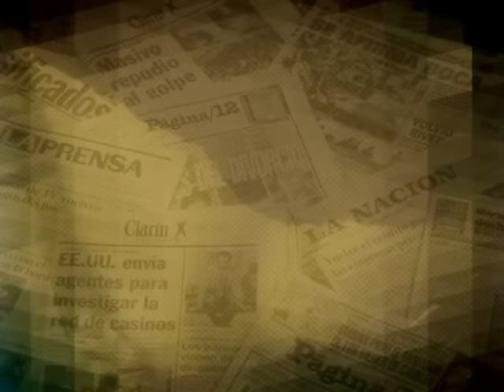NIEMBRO PARA EL DOMINGO